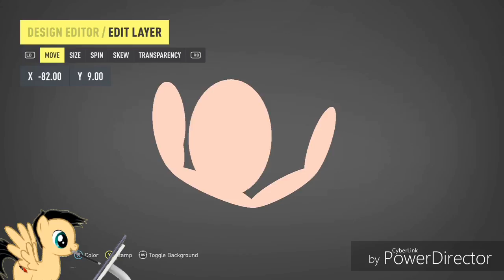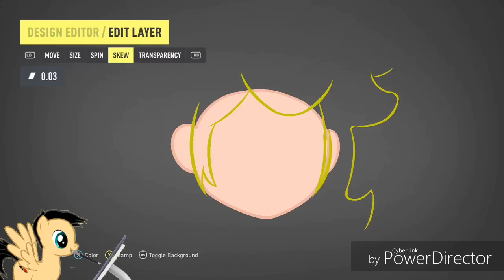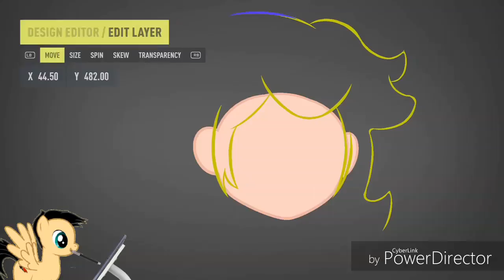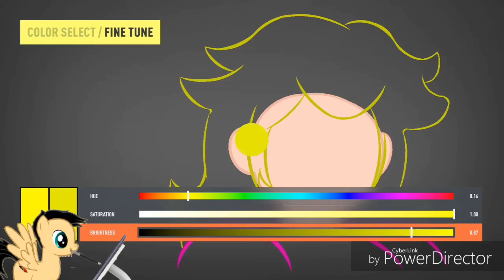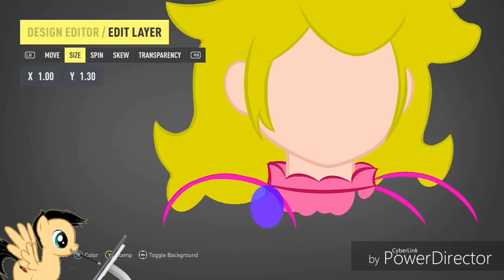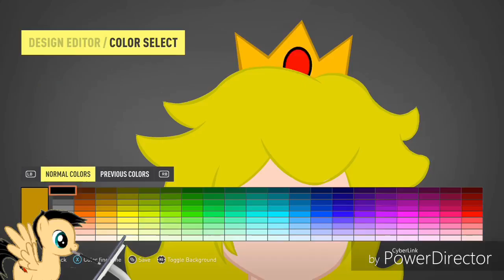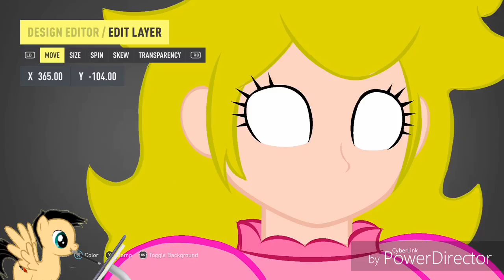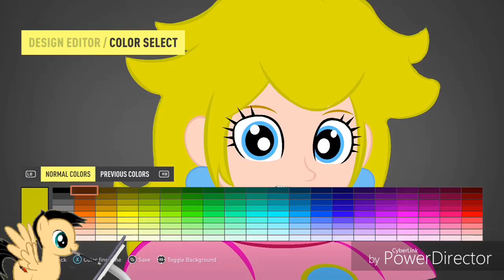Forza Speedpaint: Princess Peach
Another Mario character made in Forza Horizon 2

1.  Foul language
2.  Spam
3.  Bullying to other individuals
4.  Racism and sexism. (No sex jokes)